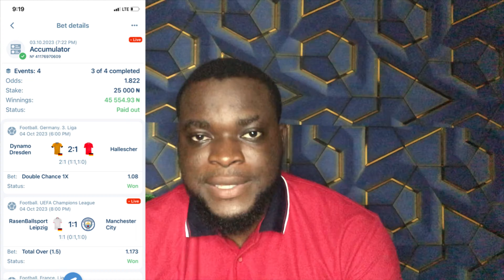FOOTBALL PREDICTIONS TODAY 05/10/2023 SOCCER PREDICTIONS TODAY | BETTING TIPS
Football predictions today for Thursday 5th October 2023
Welcome to The sport payout YouTube Channel. sport payout is a sports betting trader and bettor who has been actively betting for the last 7 years. Because of that, you are welcomed to get your daily football tips, betting predictions, match statistics and winning football tips of today here.
sport payout also analyses all today's football matches, big or small to give you the best possible predictions for todays 02/10/2023 football games. Tune in on sport payout YouTube Channel everyday by 16:00 GMT for your soccer predictions.

Nice one buddy, In this video you will get what you looking for. So watch till the end to avoid missing any accurate predictions for today.

1. In 2023, sport payout has broken betting records rising on youTube to be the best football prediction site and channel
2. Sport Payout team provided daily free predictions making sport payout the best free prediction site on You tube
3. sport payout has a consistent accuracy in predicting bet of the day and big single odds that can be used as bet of the day

Football Predictions Today" is a term that means a platform or channel that provides accurate and up-to-date predictions for football matches happening on the same day. This platform is ideal for football fans who are looking for guidance and insights on which teams are most likely to win in their upcoming fixtures.

The channel is dedicated to providing sports betting experts' opinions on the latest football games, including insights into team form, player performances, and key statistics that could impact the outcome of games. The experts on sport payout base their predictions on thorough research and analysis of various factors, including historical data, current trends, and team news.

"Football Predictions Today" channel provides predictions for various football leagues and tournaments happening on that particular day, including the English Premier League, Netherlands eredivisie, La Liga, Serie A, the Champions League, and many others. The platform aims to provide accurate predictions to help football fans make informed decisions when placing bets or simply staying updated with the latest football news.

In summary, "Football Predictions Today" is a valuable platform for any football enthusiast who wants to stay informed and knowledgeable about the latest football